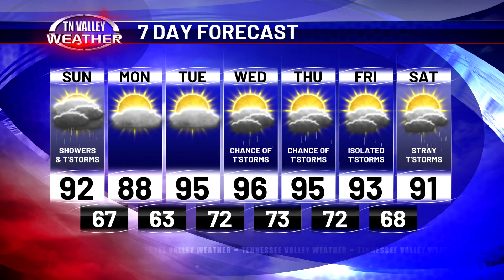June 30, 2024 - Wake Up Weather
Good morning folks! Another oppressively humid day in store, including more storm chances... but we have a cooldown around the corner to look forward to.